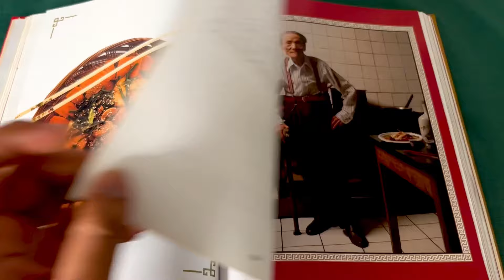Pescado Saltado Chau Yui Ping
Receta de uno de los expertos en cocina oriental, Ley Beng Lung. Una propuesta culinaria sencilla pero repleta de sabores exquisitos al estilo peruano, que te transportará a los rincones más auténticos de la gastronomía asiática. Una receta que, a pesar de su simplicidad, encantará tu paladar con cada bocado, convirtiendo cada momento en una experiencia gastronómica inolvidable.